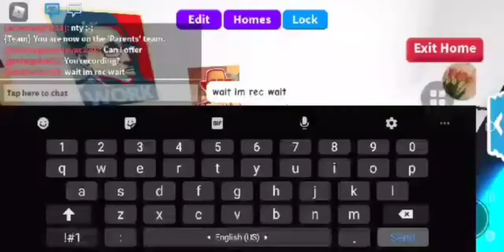Cross-trading from MM2 to Adopt me Success! Proof #6 (Pink Cat!) Vouch #2